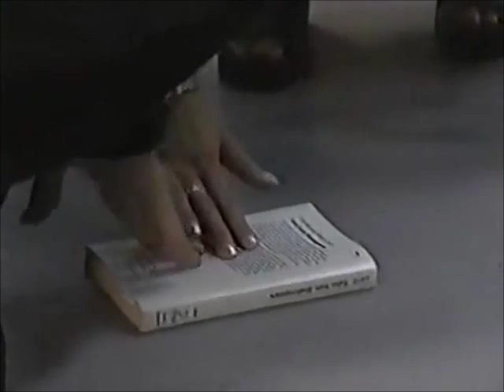Grange Hill - Joanna Day